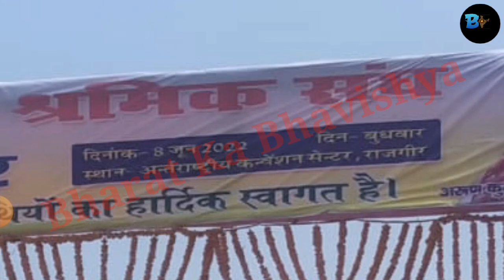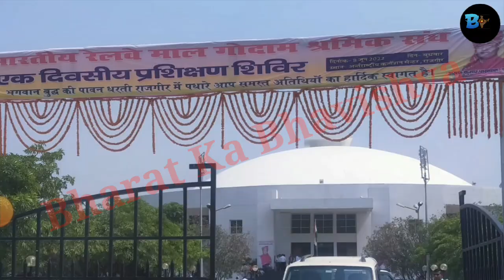BRMGSS || आ जाओ सभी यहां || देख लो क्या-क्या हो रहा है राजगीर में || brmgss latest news today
iss video me hamne brmgss ke latest news ke bare me bataya gaya hai jo ki 08 tarikh ke meeting se sambandhit hai agar video dekhna chahe to video ko fully watch kar sakte haj thank you...

Solve Querise :-
1. Brmgss news today of bohar
2. Brmgss meeting news today 2022
3. Bharatiye railway maalgodam shramik shangh
4. manoranjan kumar paswan sir news today
5. Brmgss new update today
6. Brmgss new update today 2022
7. Brmgss news today update

brmgss
brmgss latest news today 2022
brmgss today news today 2022
 brmgss taday news today
b r m g s s
brmgss latest news update
 brmgss update
 brmgss today news
 brmgss 8 june meeting
brmgss 8 june meeting today
 brmgss 8 june meeting latest news
 brmgss 8 june meeting news
b r m g s s news
b r m g s s latest news today
 brmgss live
 brmgss live video rajgir
brmgss rajgir meeting